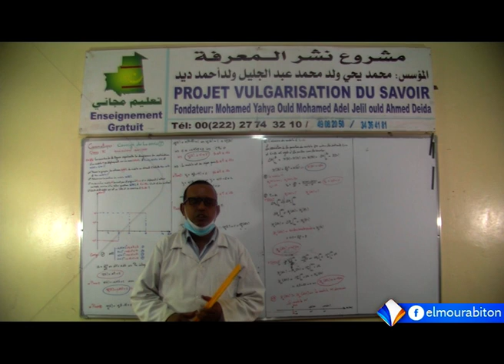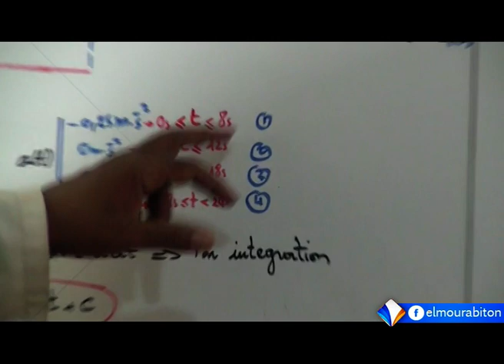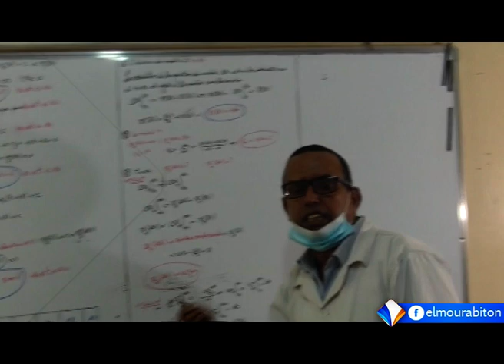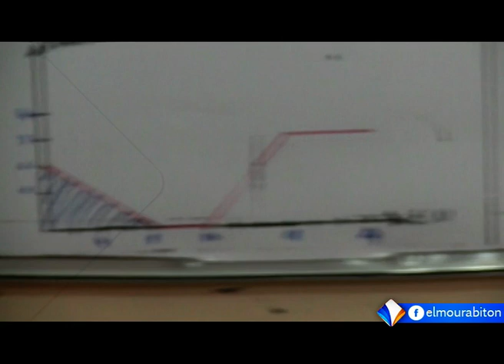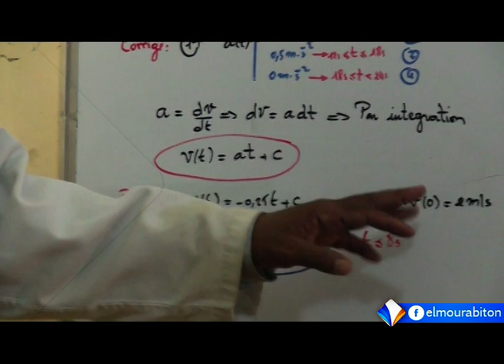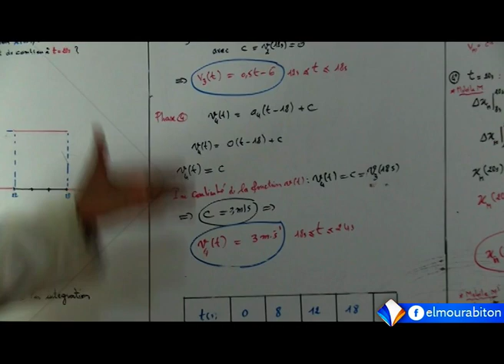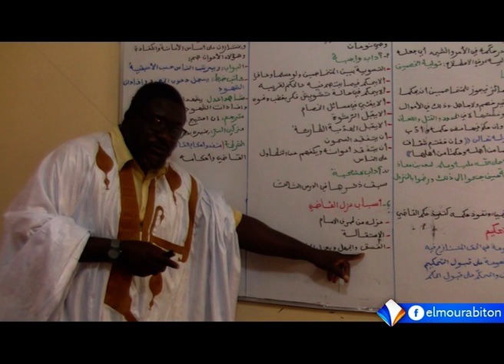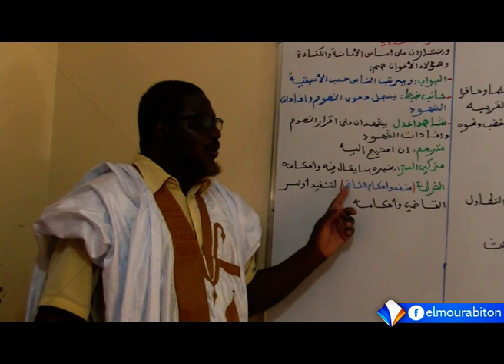PHY CINEMATIQUE EX 3 II ECOLE NUMERIQUE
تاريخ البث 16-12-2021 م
 قناة المرابطون الفضائية - الصفحة الرسمية 2021